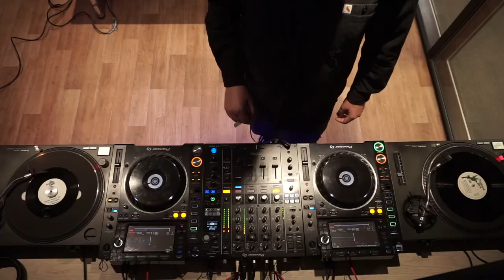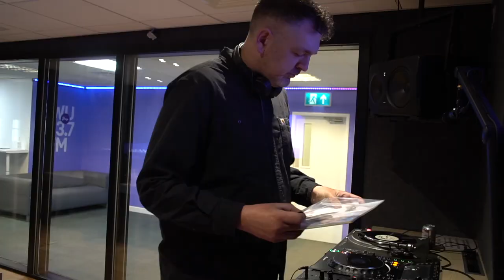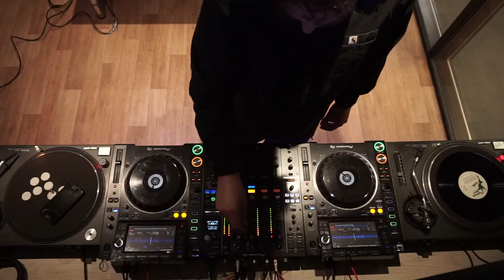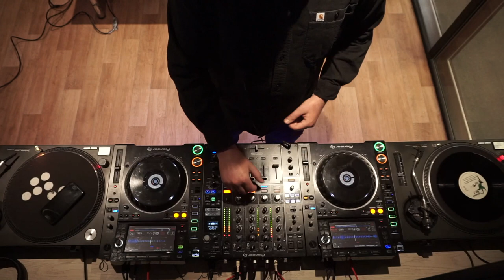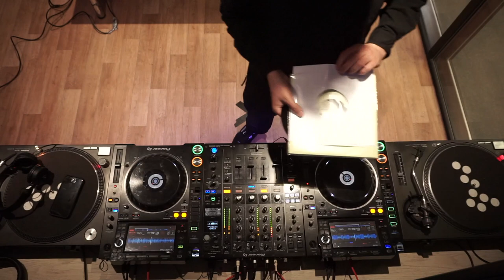Om Unit | We Out Here: Online & On Air | May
Bristol-based producer & DJ Om Unit shares an hour of selections from SWU FM.

Streamed as part of We Out Here: Online & On Air - monthly online celebrations of live music, DJs and discussion.